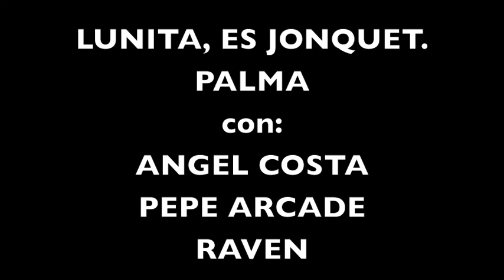Consumed, Noches de Música Techno, Viernes 12 de abril. Volvemos a Palma.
Lunita, Es Jonquet, Palma.
Angel Costa, Pepe Arcade, Raven